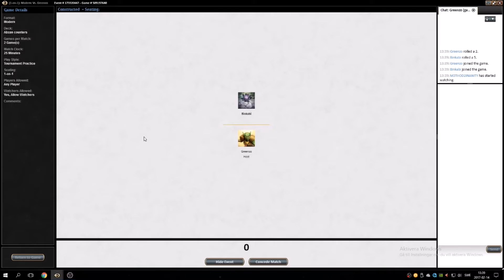MTG Modern Abzan Tokens Road to GP Copehagen Match 3